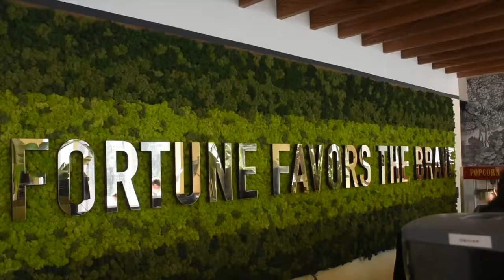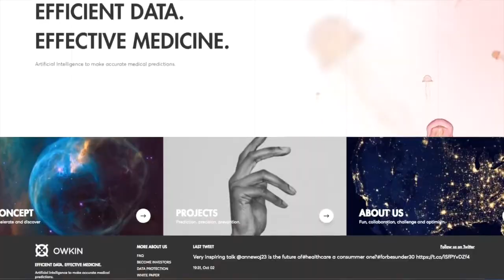French Success Story - Thomas Clozel, Owkin